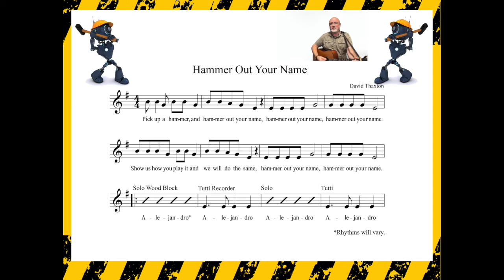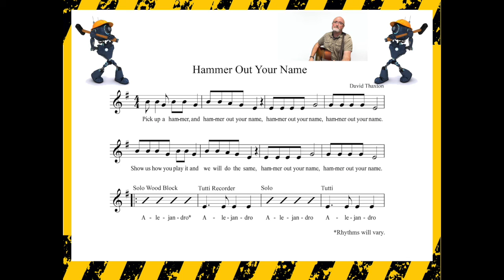Hammer Out Your Name Song Only